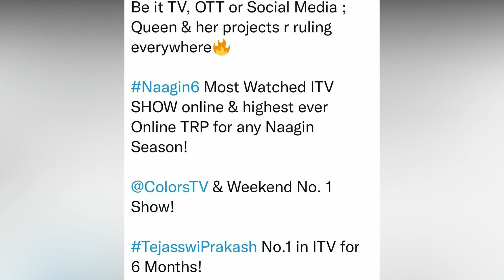Karan Bechari Reel BTS & Teju on Top last 6 months on ITV ✌️🤟